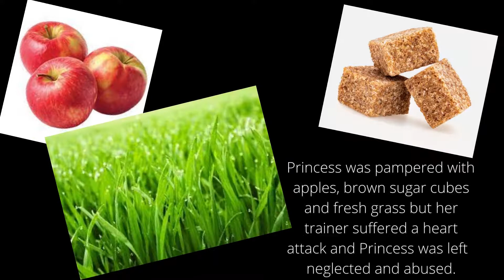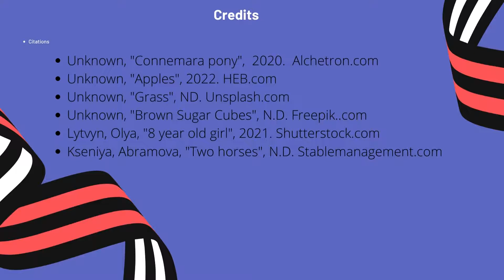The Hungry Place by Jessie Haas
The Hungry Place by Jessie Haas @TexasBluebonnetAward